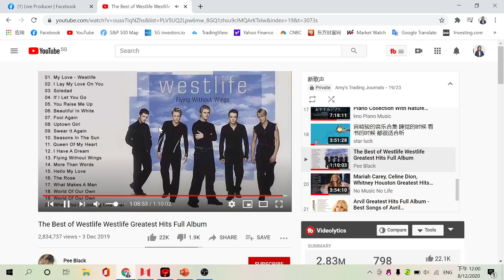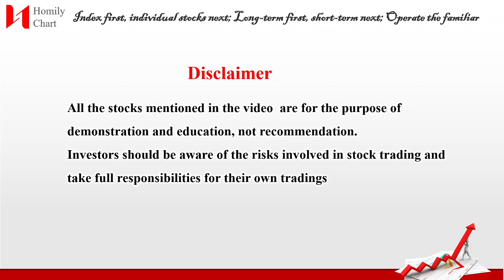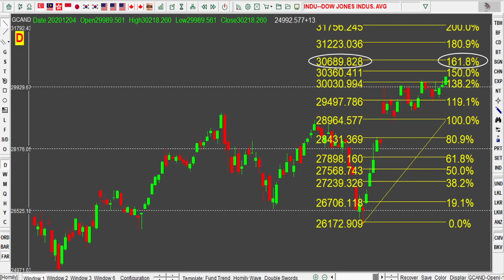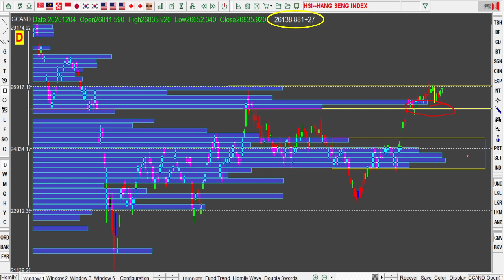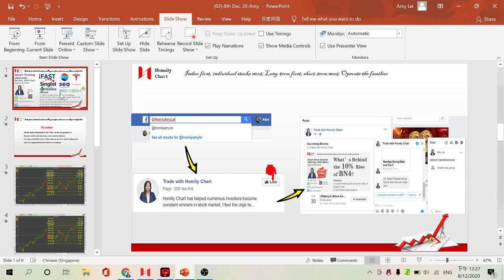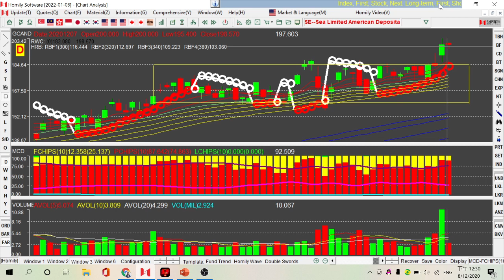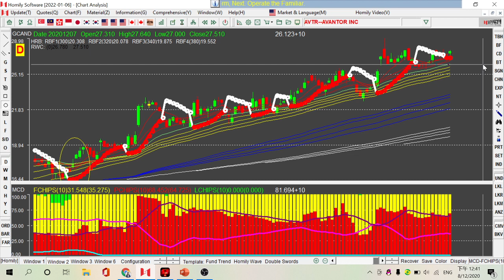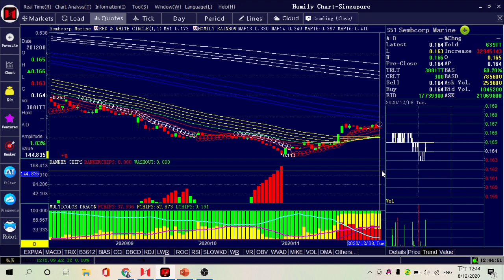Ifast Still Has Hope?Lesson to Learn from Tesla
1) Market weather today: Rainy with Sunshine
2) SGX market: Ifast may still have hope? Singtel not move yet, Medtecs moving up again?
3) US market: Beautiful pattern for Sea Limited, lesson to learn from Tesla, Biontech in steady rise
4) Individual stock diagnosis
Amy's Trading Journals(2)-8th Dec. 20